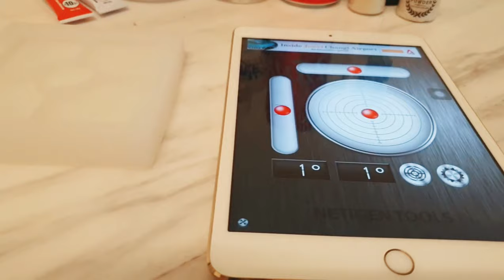Turning Coca Cola Aluminium Can into the Coolest Gift Idea Ever. Super Easy and Swag Resin Art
Today we are sharing our idea in creating the coolest resin art using recycled Coca Cola aluminium can and steampunk. Who knows, a simple recycled aluminium can might become the coolest gift from you ever

This is especially dedicated to all craft lovers. We have passions on crafts just like you, and hence sharing our passion on creative crafting ideas through this platform.